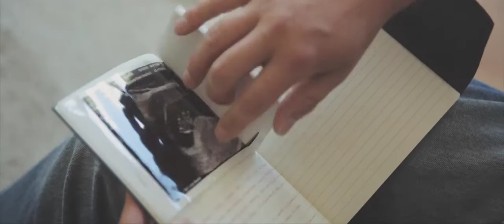Lauren & Rian - The Convent Gallery- Allure Productions - Wedding Video Melbourne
The Convent Gallery Daylesford